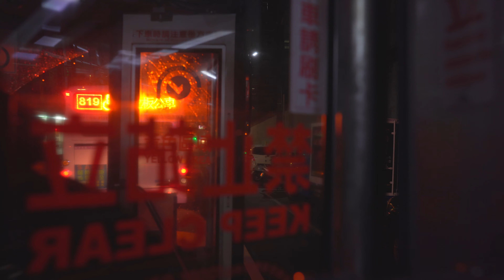Taiwan, bus 795 night ride from MRT Muzha sta. to Shihfenliao (2 of 3)